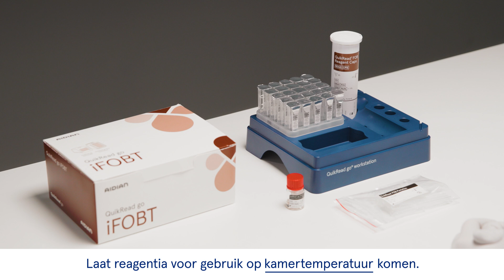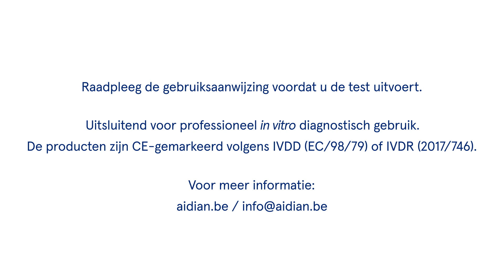BE – QuikRead go iFOBT – Hoe u een iFOBT controlemeeting uitvoert met het QuikRead go Instrument